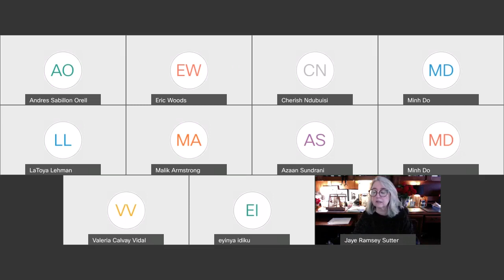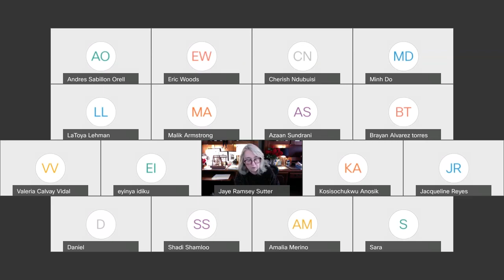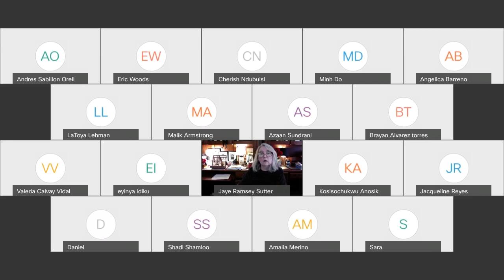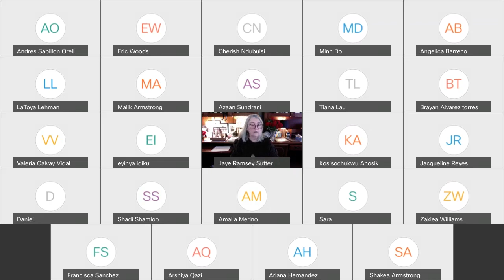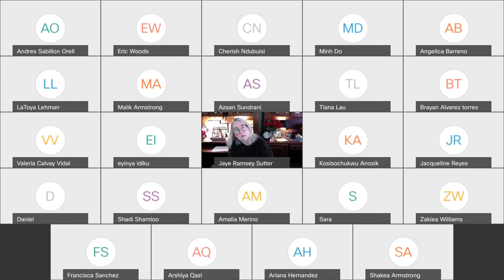Political Participation 20220303 2000 12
political participation